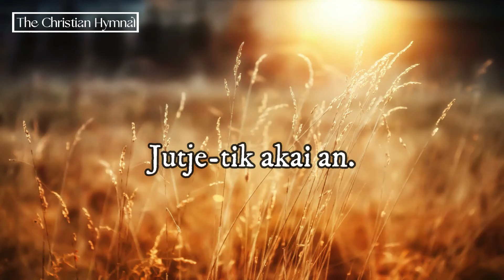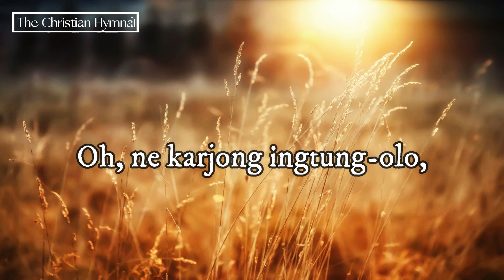Sining Ason Apirthe (Bb) - Soundtrack